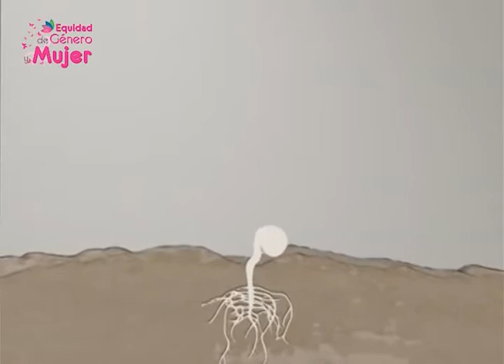Postdata - Equidad de Género y Mujer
Gobernación del Quindío
2014